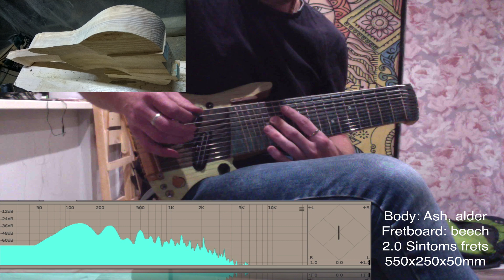11 strings mini bass DEMO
DIY 11 stringed short scale mini bass guitar, travel.

55x24x5 cm

Neckthru construction with ash & alder